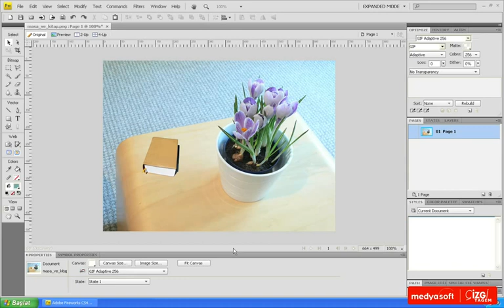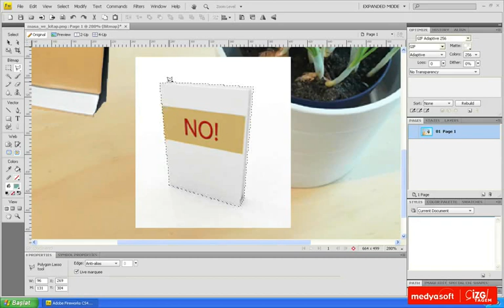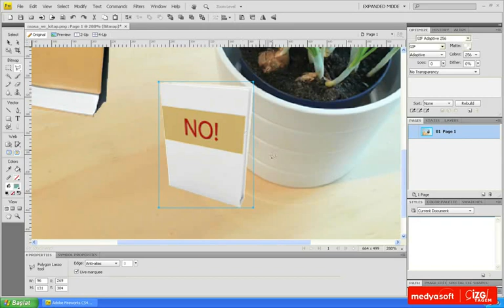Adobe Fireworks CS4 0307: Polygon Kement Aracı